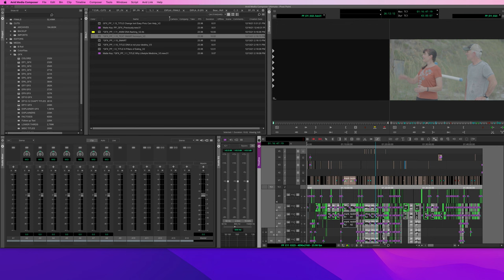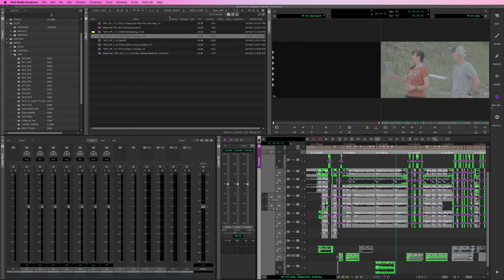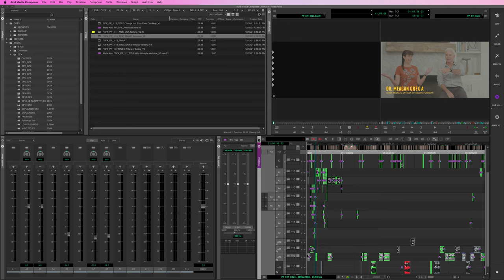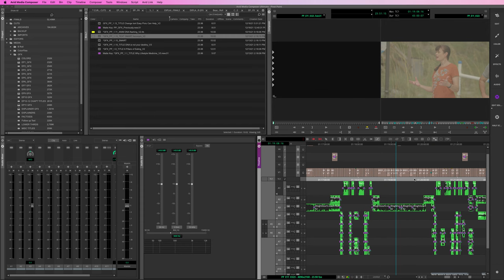Deleting Muted Clips - AVID MEDIA COMPOSER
If you'd like to clean your sequence up like I do, and delete muted tracks, then here's how. Nothing ground breaking here, but really helpful.